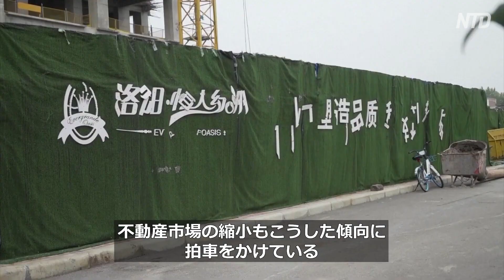〈吹替版〉中国不動産業界の債務問題 鉄鋼業にも波及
【新唐人NTDTV＝米NYに本部を置く衛星テレビ局 】中国経済の減速が続いているようです。不動産とエネルギーでぐらつき、次は鉄鋼業に波及する可能性があります。中国経済が揺らいでいます。不動産価格崩壊の影響がまだ残っており、この問題は他の分野にも広がっています。

預金種目：普通預金
口座番号：2158157
口座名義：ﾄｸﾋ)ｴﾎﾟｯｸﾒﾃﾞｨｱ